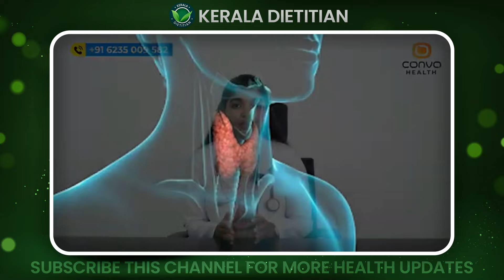ഇങ്ങനെ ചെയ്‌താൽ വെരികോസ് വെയ്ൻ മാറുകയും ചുളിവുകൾ മാഞ്ഞു പോവുകയും ചെയ്യും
BNYS
Kuthuparamba , Kannur